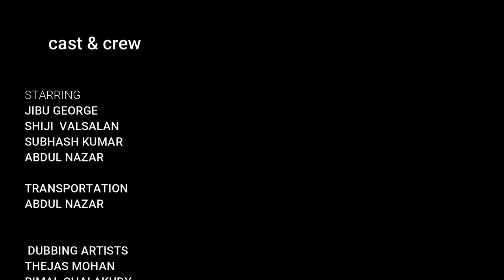Cracksman | Malayalam Short Film | Tjs Vlogger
Cracksman
Directed by Thejas Mohan
Written by Jinu Chacko Pullad
Editing Rimal Chalakudy
Camera  Sharath Chandran
Starring
Jibu George
Shiji Valsalan
Subhash Kumar
Abdul Nazar